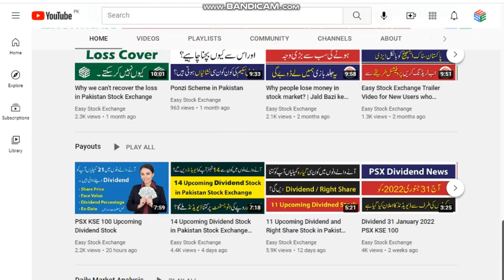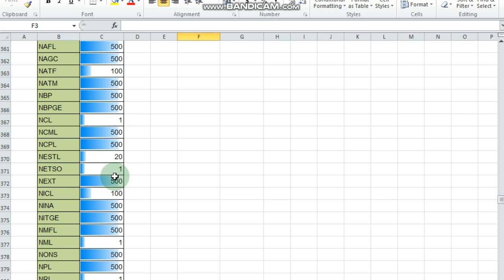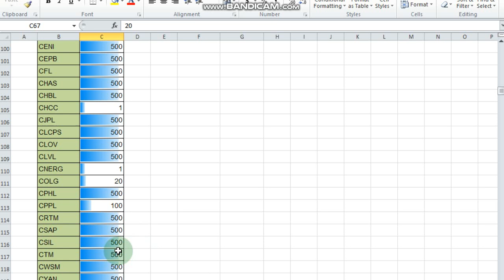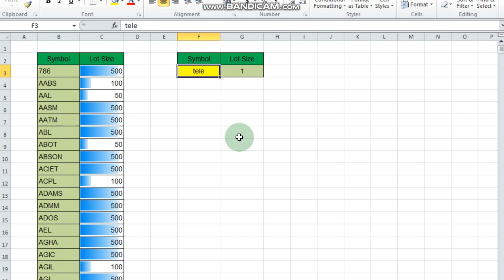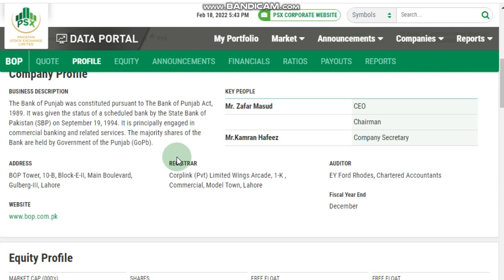PSX Lot Size and List - Minimum Shares Buying Quantity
In this video, we will be discussing the concept of lot size and the minimum shares buying quantity in the Pakistan Stock Exchange (PSX). Understanding these concepts is important for investors as it can impact the cost and the minimum investment required to purchase shares in the PSX.

Lot size refers to the number of shares that are traded in a single transaction. In the PSX, the lot size for most stocks is 100 shares. This means that when you buy or sell shares in the PSX, you must do so in multiples of 100.

Listing of shares also makes a difference in Lot size, Some companies have a higher lot size like 1000 shares or more.

The minimum shares buying quantity is the smallest number of shares that can be purchased in a single transaction. This is usually set by the brokerage firm and can vary depending on the stock and the brokerage firm.

It's important to note that the lot size and minimum shares buying quantity can impact the cost of trading as brokerage commission and other fees are typically based on the total value of the trade. Therefore, it's important to consider these factors when making a trade in the PSX.

In summary, lot size in the Pakistan Stock Exchange refers to the number of shares that are traded in a single transaction, most stocks have a lot size of 100 shares and it can be higher for some companies. The minimum shares buying quantity is the smallest number of shares that can be purchased in a single transaction, it's usually set by the brokerage firm and can vary depending on the stock and the brokerage firm. These concepts can impact the cost of trading and it's important to consider them when making a trade in the PSX.

Future market Lot size 500
ODL Market lot size 1
Regular Market mein lot size different hota hai,
Share Name of Lot Size 1
AGP
ASL
ATRL
AVN
BAFL
BAHL
CHCC
CNERG
DGKC
EFERT
ENGRO
FCEPL
FFC
GATM
HBL
HCAR
HUBC
HUMNL
ILP
INIL
ISL
KAPCO
LUCK
MCB
MEBL
MLCF
MUGHA
NCL
NETSO
NML
NRL
OCTOP
OGDC
PIOC
POL
PPL
PRL
PSMC
PSO
SEARL
SNGP
SYS
TELE
TRG
UBL
UNITY
WYETH
Lot Size 20
AWTX
BATA
BHAT
COLG
INDU
MARI
NESTL
PAKT
PSEL
RMPL
SAPT
UPFL
Lot Size 50
AAL
ABOT
ARPL
GATI
HINOO
ICI
MEHT
MTL
PKGS
PMPK
PRET
SAPL
SFL
SIEM
Lot Size 100
AABS
ACPL
AGIL
AGTL
AKDHL
APL
ATBA
ATLH
BCL
BTL
BUXL
BWCL
CPPL
DINT
DLL
DYNO
EFUG
EFUL
ELSM
EXIDE
FASM
FEROZ
FIL
FIMM
FZCM
GADT
GHNI
GIL
GLAXO
GLPL
GSKCH
HAFL
HCL
HINO
IBFL
IDYM
IGIHL
ISIL
JDWS
JLICL
KHTC
KHYT
KOHC
KSBP
MACTE
MFFL
MIRKS
MUREB
NATF
NICL
OTSU
PAKOX
PCAL
PECO
PHDL
PICT
PMRS
POML
RCML
SAZEW
SAZEW
SCL
SEPL
SGABL
SHEL
SHEZ
SHFA
SITC
SRVI
SURC
SUTM
TGL
THALL
TICL
TOWL
TRIPF
TSML
WAHN
Lot Size 500
786
AASM
AATM
ABL
ABSON
ACIET
ADAMS
ADMM
ADOS
AEL
AGHA
AGIC
AGL
AGLNC
AGSML
AHCL
AHL
AHTM
AICL
AIRLI
AKBL
AKGL
ALAC
ALNRS
ALTN
AMBL
AMSL
AMTEX
ANL
ANLNV
ANLNV
ANLPS
ANLR
ANNT
ANSM
ANTM
APOT
ARM
ARPAK
ARUJ
ASC
ASCR
ASHT
ASIC
ASLCP
ASLPS
ASTL
ASTM
ATIL
AWWAL
AZMT
BAFS
BAPL
BCML
BECO
BELA
BERG
BFMOD
BGL
BIFO
BIIC
BILF
BIPL
BIPLS
BNL
BNWM
BOK
BOP
BPL
BRR
BWHL
CASH
CCM
CENI
CEPB
CFL
CHAS
CHBL
CJPL
CLCPS
CLOV
CLVL
CPHL
CRTM
CSAP
CSIL
CTM
CWSM
CYAN
DAAG
DADX
DATM
DAWH
DBCI
DBSL
DCL
DCR
DCTL
DEL
DFML
DFSM
DIIL
DKTM
DMTM
DMTX
DNCC
DOL
DOMF
DSFL
DSIL
DSL
DSML
DWAE
DWSM
DWTM
ECOP
EFGH
ELCM
EMCO
ENGL
EPCL
EPCLP
EPQL
ESBL
ESBLR
EWIC
EXTR
FABL
FAEL
FANM
FATIM
FCCL
FCEL
FCIBL
FCONM
FCSC
FDIBL
FECM
FECTC
FEM
FFBL
FFBLR
FFL
FFLM
FHAM
FIBLM
FIM
FLYNG
FML
FNBM
FNEL
FPJM
FPRM
FRCL
FRSM
FSWL
FTHM
FTMM
FTSM
FUDLM
GAMON
GEMPA
GEMUN
GFIL
GGGL
GGL
GHGL
GHGLR
GHNL
GLOT
GOC
GRYL
GSPM
GTECH
GTYR
GUSM
GUTM
GVGL
GVGLR
GWLC
HABSM
HACC
HADC
HAEL
HAJT
HASCO
HASCO
HATM
HGFA
HICL
HIFA
HIRAT
HKKT
HMB
HMIM
HMM
HRPL
HSM
HSMCP
HSPI
HTL
HUSI
HWQS
IBLHL
ICCI
ICIBL
ICL
IDRT
IDSM
IGIL
IGILR
IMAGE
IML
INKL
INMF
ITTEF
JATM
JDMT
JGICL
JKSM
JOPP
JPGL
JSBL
JSCL
JSCLP
JSGCL
JSIL
JSMFE
JSML
JUBS
JVDC
JVDCP
KAKL
KASBM
KCL
KEL
KHSM
KML
KOHE
KOHP
KOHTM
KOIL
KOSM
KPUS
KSTM
KTML
LEUL
LMSM
LOADS
LOTCH
LPCL
LPGL
LPL
MACFL
MCBAH
MDTL
MERIT
MFL
MFTM
MODAM
MOHE
MQTM
MRNS
MSCL
MSOT
MSOTP
MUBT
MWMP
MZNPE
NAFL
NAGC
NATM
NBP
NBPGE
NCML
NCPL
NEXT
NINA
NITGE
NMFL
NONS
NPL
NRSL
NSRM
OBOY
OLPL
OML
ORIXM
ORM
PABC
PACE
PAEL
PAKD
PAKL
PAKMI
PAKRI
PASL
PASM
PDGH
PELPS
PGLC
PIAA
PIAB
PIBTL
PICL
PIL
PIM
PINL
PKGI
PKGP
PMI
PNSC
POWER
POWER
PPP
PPVC
PREMA
PRIB
PRIC
PRWM
PSX
PSYL
PTC
PTL
PUDF
QUET
QUICE
QUSW
REDCO
REGAL
REWM
RICL
RPL
RUBY
RUPL
SAIF
SANE
SANSM
SARC
SASML
SBL
SCBPL
SCHT
SDOT
SEL
SERT
SFAT
SGF
SGPL
SHCI
SHCM
SHDT
SHJS
SHNI
SHSML
SIBL
SICL
SILK
SINDM
SKRS
SLCL
SLCPA
SLL
SLYT
SMBL
SMCPL
SML
SMTM
SNAI
SNBL
SPEL
SPL
SPLC
SPWL
SSGC
SSIC
SSML
SSOM
STCL
STJT
STML
STPL
SUHJ
SURAJ
SZTM
TAJT
TATM
THCCL
TOMCL
TPL
TPLI
TPLP
TPLT
TREET
TRIBL
TRSM
TSBL
TSBLR
TSMF
TSPL
UBDL
UBLPE
UCAPM
UDPL
UNIC
USMT
UVIC
WAVES